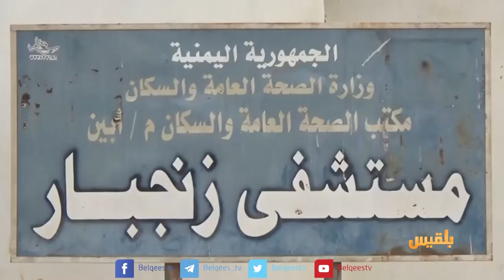إدارة مستشفى زنجبار تشكو نقص الأدوية والكادر الطبي وتطالب الحكومة بالدعم | تقرير: لطفي إبراهيم